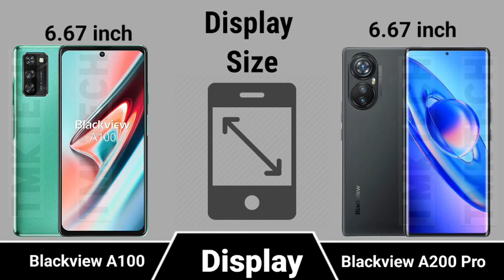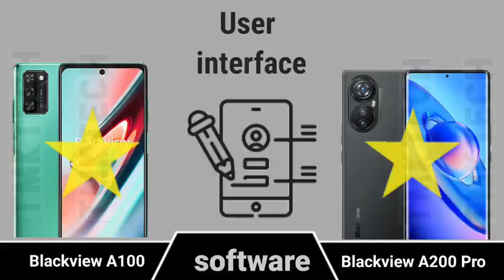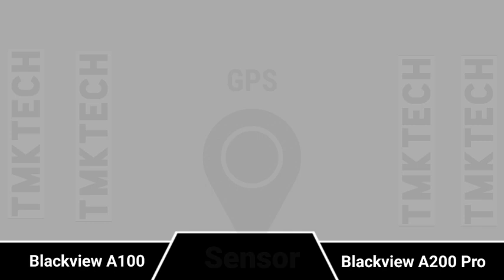Blackview A100 vs Blackview A200 Pro